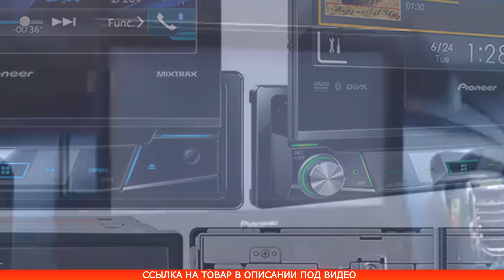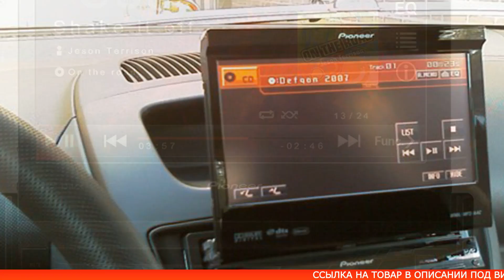Автомагнитола с монитором Pioneer AVH-3100DVD цена, отзывы. Купить магнитолу Pioneer AVH-3100DVD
Длительное путешествие превратится в незабываемое с автомобильной магнитолой AVH-3100DVD от компании «Pioneer». Встроенный CD-проигрыватель, FM-тюнер – поднимут настроение в поездке. Автомобильная магнитола способна воспроизводить различные форматы файлов (видео, аудио), громкие басы, качественное звучание, что доставит удовольствие даже самому придирчивому меломану. У модели Pioneer  AVH 3100DVD отзывы покупателей только положительные.

Сенсорный монитор позволяет быстро переключать треки, выбирать файлы, не отвлекаясь от вождения. В качестве заставки можно поставить любую понравившуюся картинку, фотографии. Возможности дисплея позволяют подключить его к камере заднего вида, для дополнительного обозревания в процессе парковки.

Автомагнитола с монитором Pioneer  AVH 3100DVD имеет разъемы RCA, USB-вход. В комплект входит все для быстрого монтажа. При поездках в вечерний, ночной периоды неяркая подсветка кнопок красного цвета, позволит быстро найти нужную, не отвлекаясь на поиски от вождения. Автомагнитола pioneer avh 3100dvd, pioneer avh 3100dvd цена отзывы, автомагнитола pioneer avh 3100dvd купить, pioneer avh 3100dvd обзор, автозвук, автотовары, магнитола с алиэкспресс, автомагнитола с выездным экраном, обзор автомагнитолы pioneer, обзор автомагнитолы pioneer avh-3100dvd, выезжающая магнитола, выезжающая магнитола pioneer, pioneer avh 3100dvd характеристики, автомагнитола pioneer avh 3100dvd отзывы, автомагнитола pioneer avh 3100dvd цена, магнитола pioneer с монитором, магнитола с монитором купить, магнитола pioneer цена, магнитола с выдвижным экраном, магнитола с монитором pioneer avh-3100dvd купить, магнитола с монитором pioneer avh-3100dvd цена, автомагнитола пионер avh-3100dvd. Качественное изображение 800х480 пикселей дает возможность проигрывать кино, клипы, мультфильмы взрослым и детям, не отвлекая водителя от дороги.

Автомагнитола с монитором Pioneer  AVH-3100DVD отличается надежностью сборки, долгим сроком службы, с сохранением заявленных производителем параметров. Звучание прекрасное без посторонних шумов, система улучшения качества проигрываемых файлов работает без нареканий. Положительные отзывы модели автомагнитолы AVH-3100DVD от компании Pioneer говорят об оптимальном соотношении качества сборки, звучания, функциональности и цены. Купить магнитолу Pioneer  AVH 3100DVD можно по ссылке в описании.